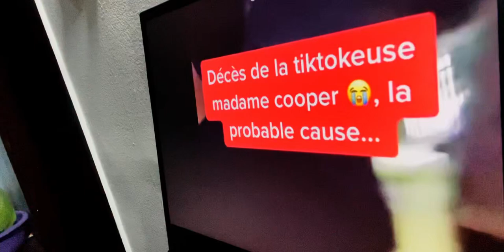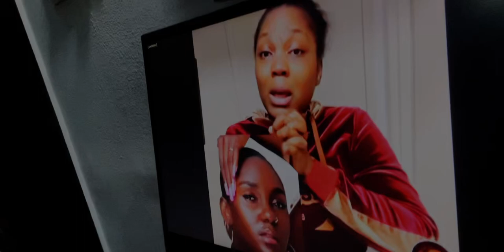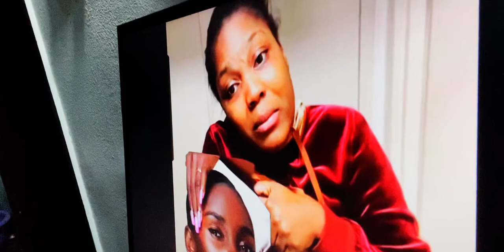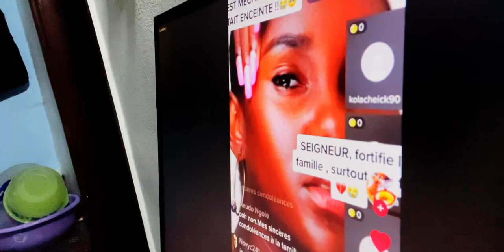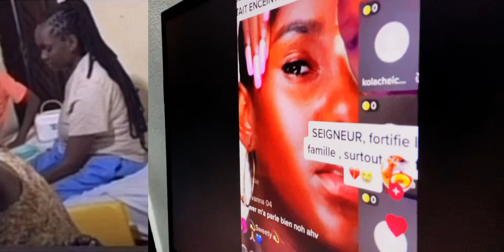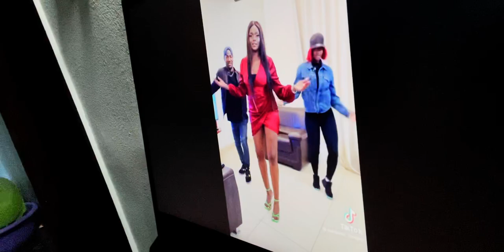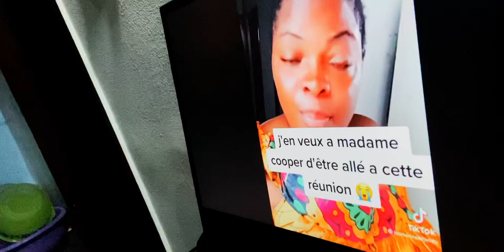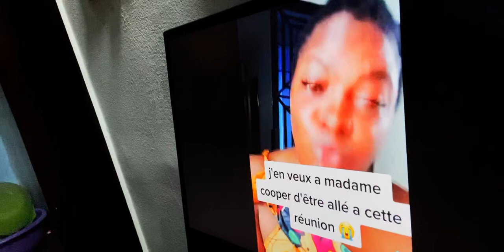La Célèbre TikTokeuse Madame Couper serait morte - Réactions